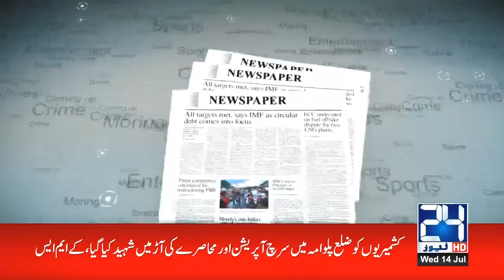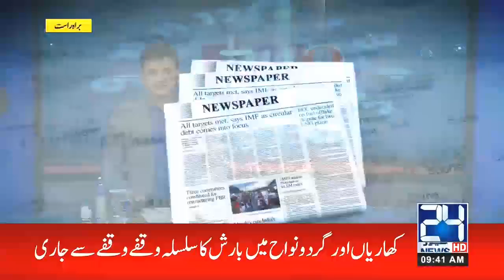24 @ 9 | Morning Show With Abuzar Muazam | 14 July 2021 | 24 News HD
24 @ 9 | Morning Show With Abuzar Muazam | 14 July 2021 | 24 News HD

24 News HD is one of the leading news channels of Pakistan bringing you the latest current affairs from Pakistan and around the world.  Live National Assembly and Senate Session.